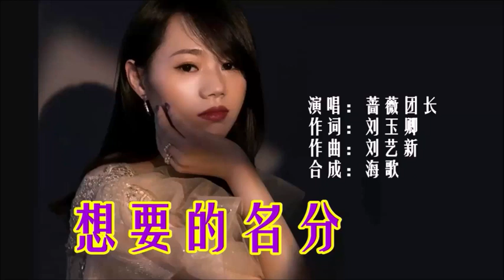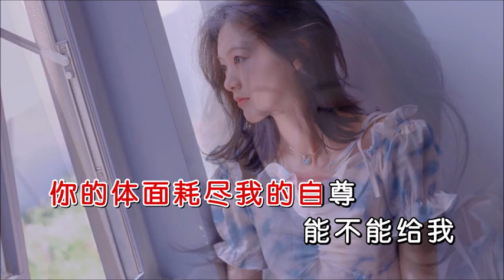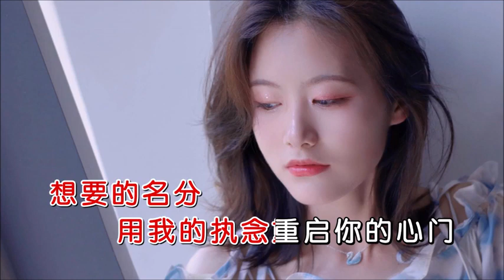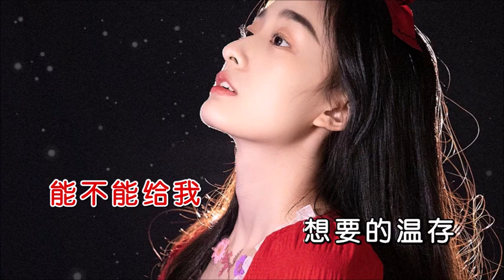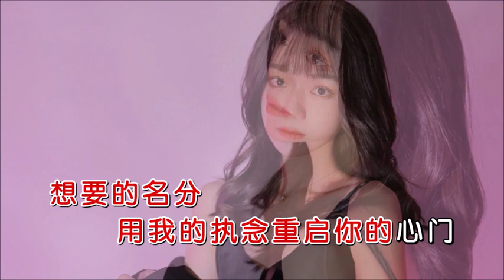September 18, 2022